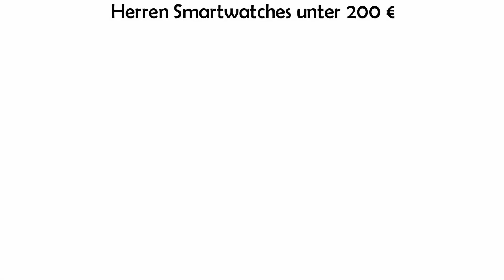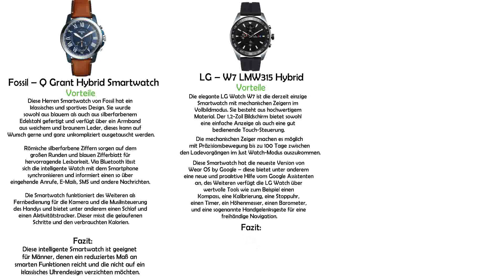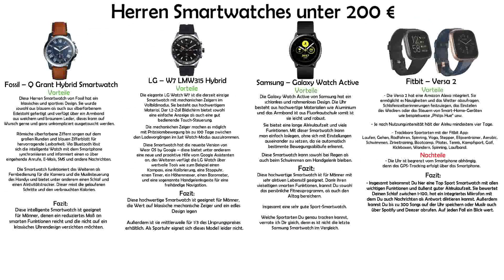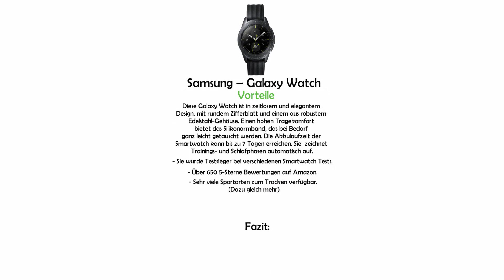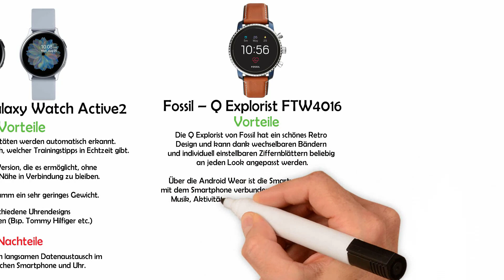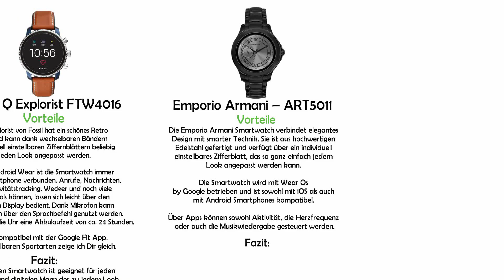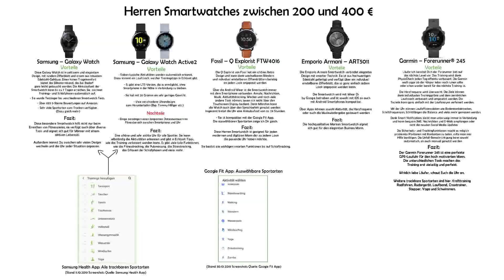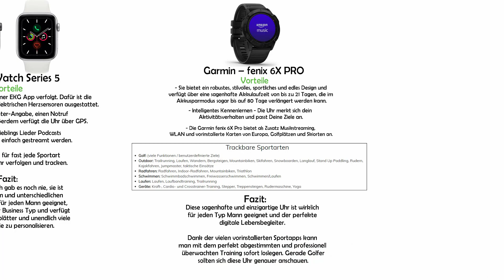Smartwatch für Herren kaufen 2020 - Die 11 besten Herren-Smartwatches im Vergleich [3 Preisklassen]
⬇️ Inhalt: ⬇️

📖 Inhaltsverzeichnis:
0:00 - Intro + Videoinhalt
0:58 - Smartwatches unter 200 €
5:12 - Smartwatches zwischen 200 € und 400 €
11:14 - Smartwatches über 400 €

Die Uhren aus dem Video  | Anzeige [Empfehlungen]:

➡️ Herren Smartwatches unter 200 €

➡️ Smartwatches für Herren zwischen 200 € und 400 €

➡️ Smartwatches über 400 € ---

📌 Kurzbeschreibung:
Der Smartwatch-Markt ist groß und unübersichtlich. Daher haben wir 11 der besten Herren Smartwatches für Dich herausgesucht, um sie miteinander zu vergleichen. Basierend auf Smartwatch Tests und den Bewertungen der ehrlichsten Kritiker – den Kunden selbst. Die smarten Uhren helfen dir, den Alltag zu erleichtern. Was die Uhren genau können, verraten wir Dir auf dieser Seite und im Video. Dort gehen auf Besonderheiten, Vorteile und trackbare Sportarten ein.

Themen im Video: Herren Smartwatch Vergleich/kaufen/Test.

Genannte Marken: Fossil, LG, Samsung, Fitbit, Emporio Armani, Garmin, Apple Smartwatch.

📷 Bildquelle: Pixabay.com | Amazon.de